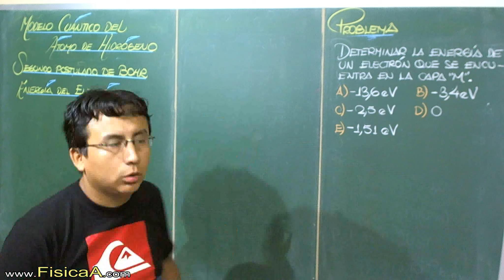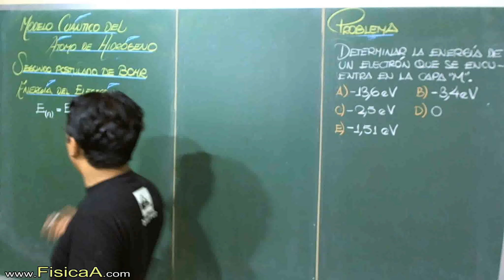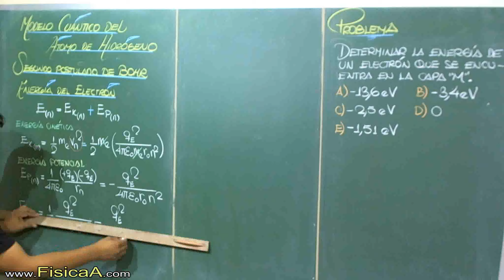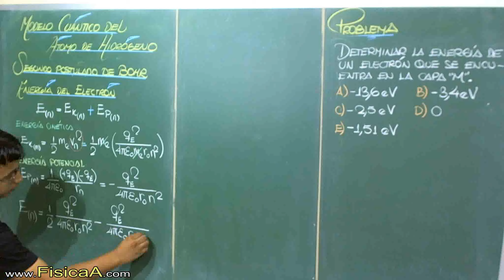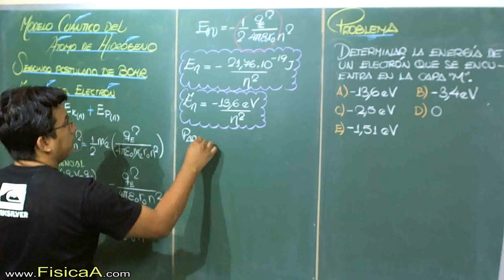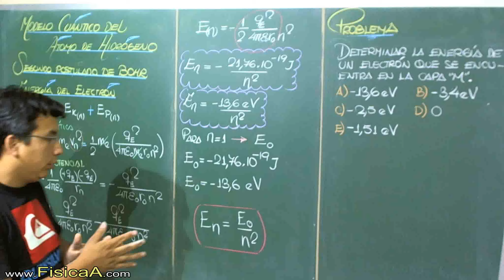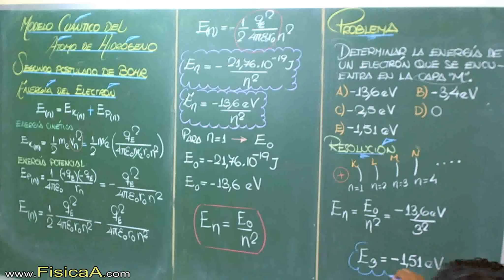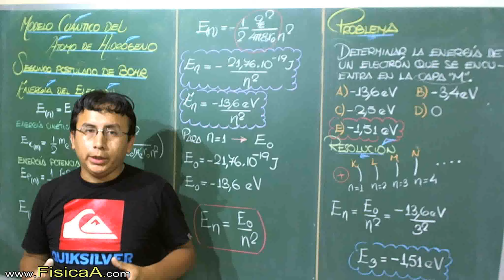SEGUNDO POSTULADO DE BOHR-ENERGIA DE UN ELECTRON EN UNA ORBITA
El átomo de hidrógeno es el átomo más simple que existe y el único que admite una solución analítica exacta desde el punto de vista de la mecánica cuántica. El átomo de hidrógeno, es conocido también como átomo monoelectrónico, debido a que está formado por un protón que se encuentra en el núcleo del átomo y que contiene más del 99% de la masa del átomo, y un sólo electrón que "orbita" alrededor de dicho núcleo (aunque también pueden existir átomos de hidrógeno con núcleos formados por un protón y 1 o 2 neutrones adicionales, llamados deuterio y tritio).
Se puede hacer una analogía pedagógica del átomo de hidrógeno con un Sistema Solar, donde el sol sería el único Núcleo atómico y que tiene la mayor cantidad de masa 99% y en su órbita tuviera un planeta (Electrón) que conformaría el 1% restante de la masa del sistema solar (átomo de protio (1H)), esto hace que el hidrógeno sea el más simple de todos los elementos de la tabla periódica.
El modelo atómico de Bohr o de Bohr-Rutherford es un modelo clásico del átomo, pero fue el primer modelo atómico en el que se introduce una cuantización a partir de ciertos postulados . Fue propuesto en 1913 por el físico danés Niels Bohr, para explicar cómo los electrones pueden tener órbitas estables alrededor del núcleo y por qué los átomos presentaban espectros de emisión característicos (dos problemas que eran ignorados en el modelo previo de Rutherford). Además el modelo de Bohr incorporaba ideas tomadas del efecto fotoeléctrico, explicado por Albert Einstein en 1905.